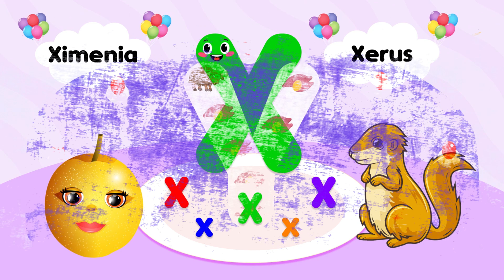ABC Learning For 3 Year Olds | ABC Learning Videos For Toddlers | Toddler Learning Video | Kids ABC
ABC Learning For 3 Year Olds

This video is a part of ABC Learning For 3 Year Olds, kids learning video, and ABC Learning Videos For Toddlers. This is a best toddler learning video that adds supports for kids a to z reading. This is an entertaining ABC recognition video for toddler and an addition to their basic educational foundation.

1. toddlers learning videos
2. educational videos for 5 year olds
3. learning videos for toddlers
4. kindergarten learning videos
5. kindergarten learning videos reading english
6. kids a to z reading
7. Kids learning Videos for 5 years
8. preschool learning videos for 3 year olds